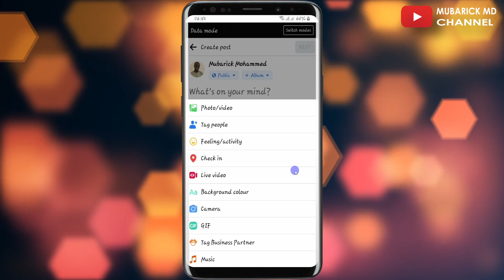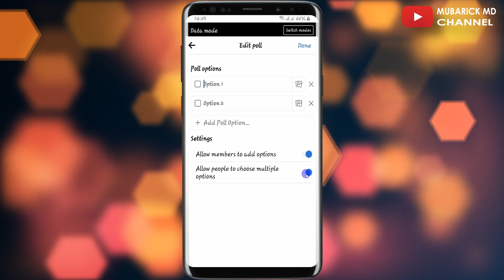How to Create Poll on Facebook in 2023 [UPDATE] - Full Guide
Learn How to Create a Poll on Facebook.

Simple steps to craft an engaging poll on your Facebook page or profile. Polls are an excellent way to interact with your audience, gather opinions, and boost engagement. Discover how to create engaging questions, set up multiple-choice options, and unleash the power of polling to connect with your friends, followers, or community. Whether you're a social media enthusiast or a business looking to engage your audience, this tutorial has you covered. Watch now to learn the ins and outs of creating effective polls on Facebook!

Aboabo - Kumasi. Ghana

Mubarick MD does not promote any illegal or fake information to users and all the videos here are for EDUCATIONAL PURPOSES only, we are not responsible for any illegal actions you practice. And this video or any of our videos here should not be re-upload or reused without our permission 🚫

At Mubarick MD, We Provide All on How-To, Tips for computer, internet, mobile, ETC. If after watching our video and still having issues you can use the comment box and make sure you subscribe to this channel for a video like.